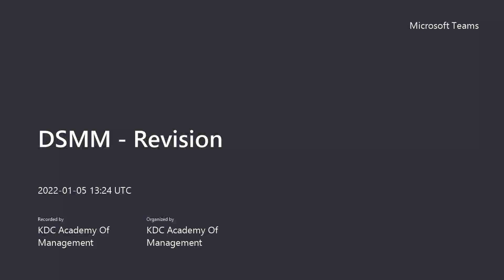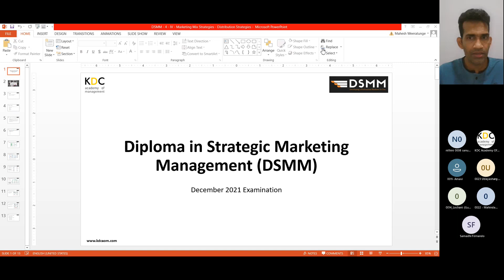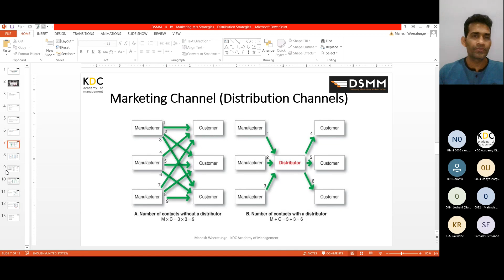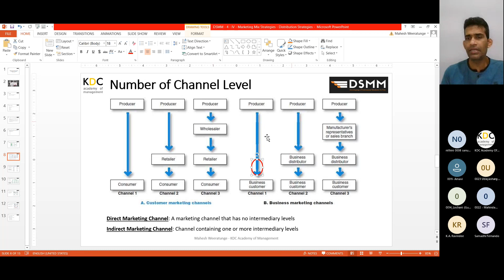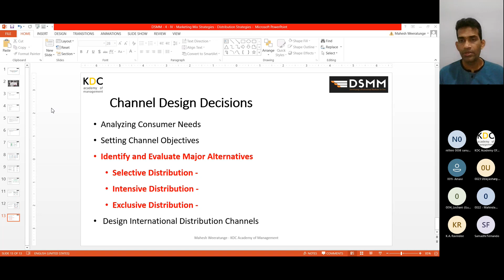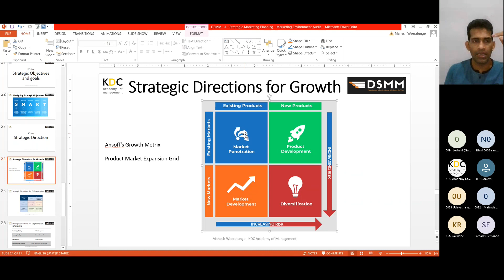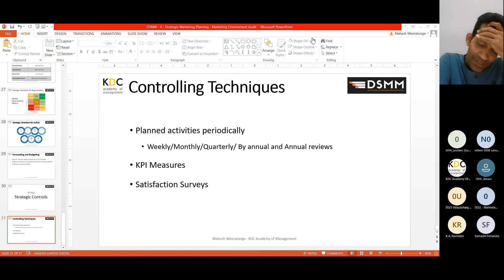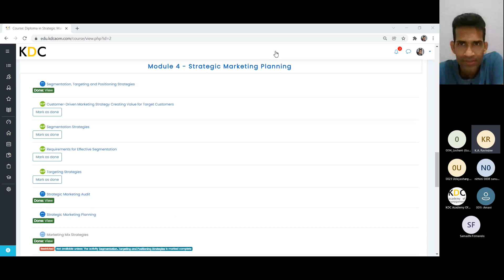Revision - 05th Jan 2022 - Strategic Marketing Management (DSMM) B01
Welcome to our 05th January 2022 Revision Session of the  Diploma in Strategic Marketing Management (DSMM).

Languages: English & Sinhala (Bilingual)

"Revision - Strategic Marketing Management - 16th Jan 2022" is an ongoing paid series with an exclusive rich coverage into Strategic Marketing Management so be sure to check out each one in order so that you don't miss out!

Knowledge Development and Consultancy (KDC) Academy of Management (AOM) is your comfortable partner to bring skills, capacities, and competencies you need to reach your business goals. Diversified skill segments will be built in your company, to reach the fullest potential, with your business opportunities. Developing employees to develop customers for the business is the core behind the values every employer receives from KDC.

"Here at KDC, we make Corporate Education a Necessity and Not a Luxury"

★☆★ CONNECT WITH KDC ON SOCIAL MEDIA ★☆★

Yes! Join and Develop Your Skills Now!

Wishing you all great success with your dreams and career!